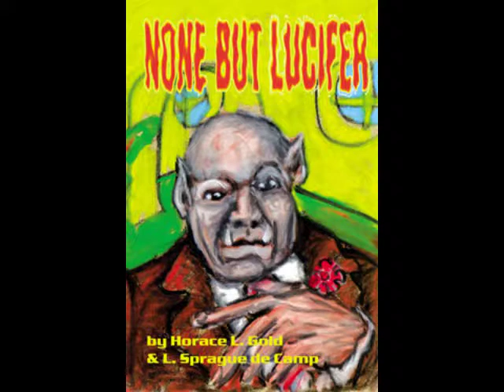None But Lucifer, Chapter 28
An informal reading of None But Lucifer by Horace Gold, chapter 28.

About None But Lucifer

This classic novel was published in 1939 in the magazine Unknown Worlds, and was never issued as a book publication. It is a unique work in the genre, a dark, Faustian satire that may also be taken seriously about a man who matches wits with the Devil himself. With this belated book premiere of an important work of American literature, Gateways Retro SF sets the starting point to a revival of a series of legendary and influential masterpieces of the SF/Fantasy genre.

Horace L. Gold, as editor of Galaxy Magazine, started what now is known as the Silver and Golden Age of Science Fiction, cooperating with SF authors who in the following years received celebrity status:

None but Lucifer is a veritable buried teasure of American fiction writing.

A modern adaptation of the Faust myth, with a very unique and peculiar twist.